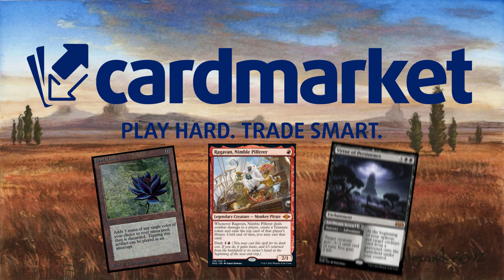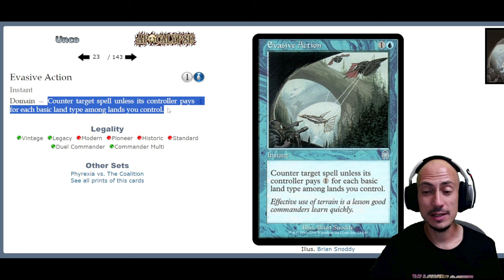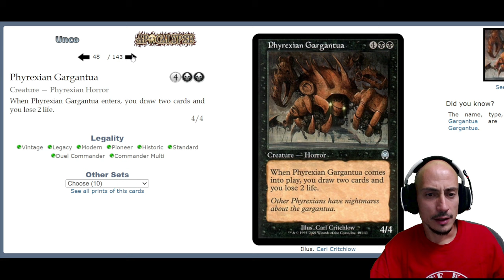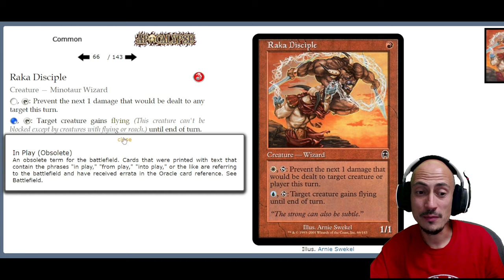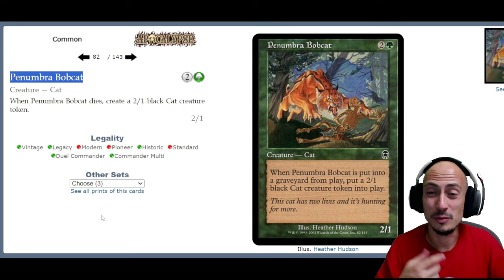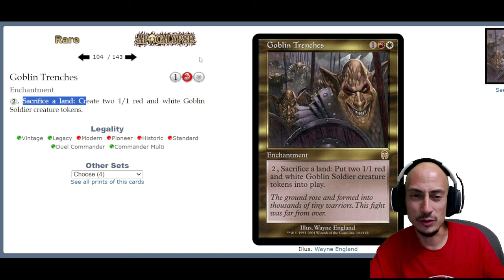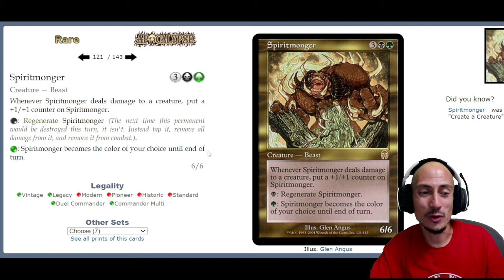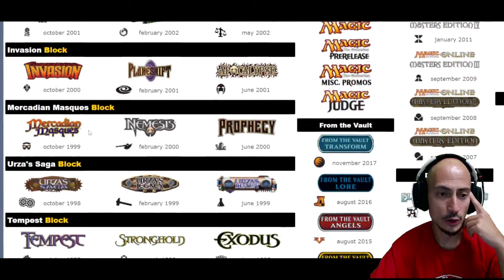LLEGÓ EL APOCALIPSIS. Análisis de la última colección del bloque de Invasión [06/2001]